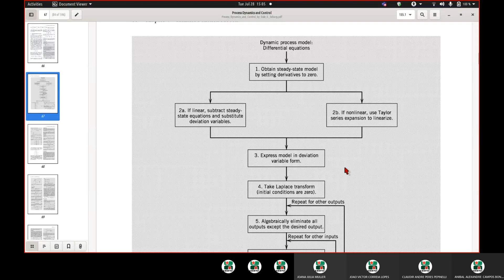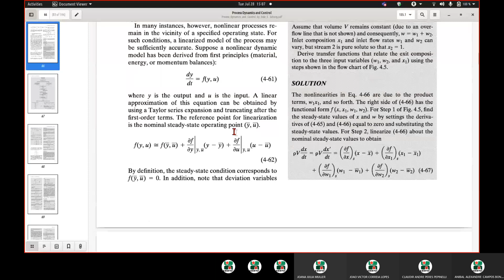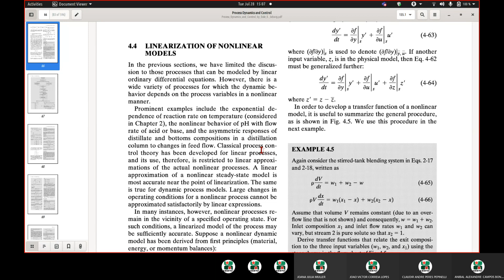SISCA Linearizacao De Sistemas